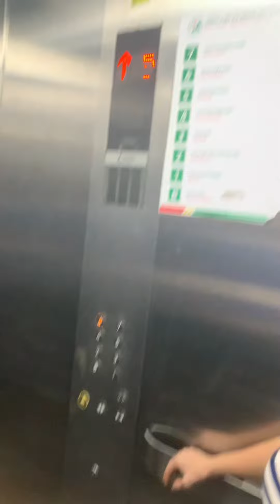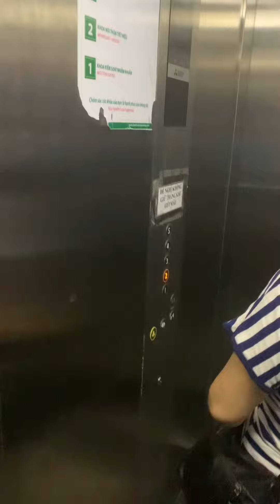ngày 19 tháng 10, 2024